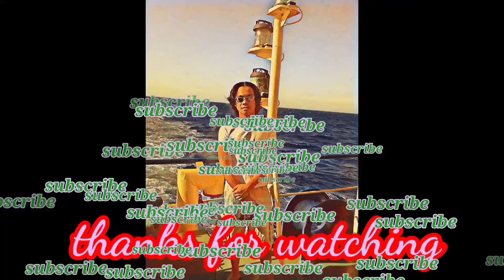after discharging / departure in vaksdal / nice place in norway 1min view 061121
vaksdal norway